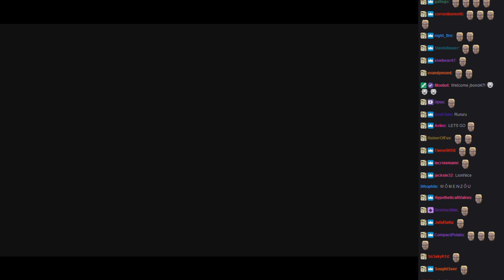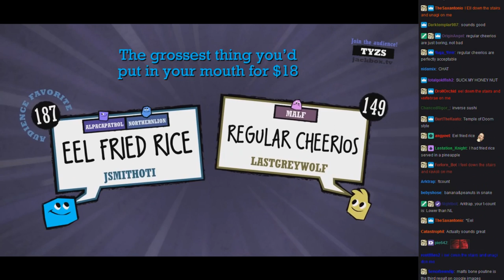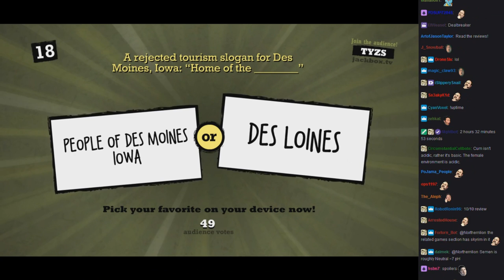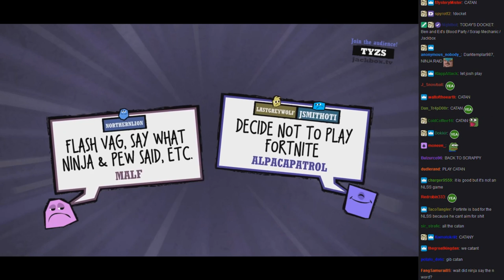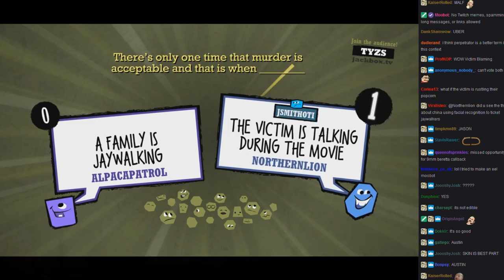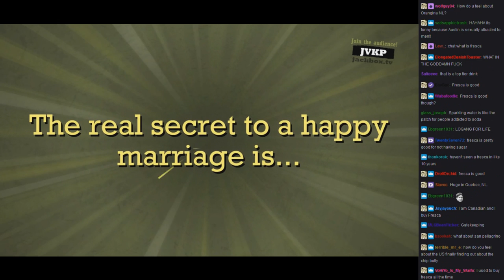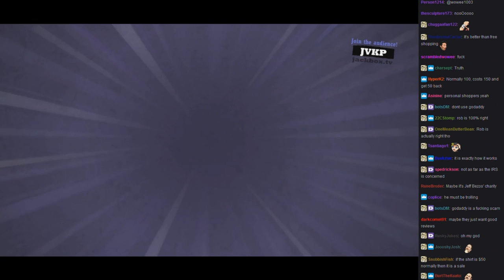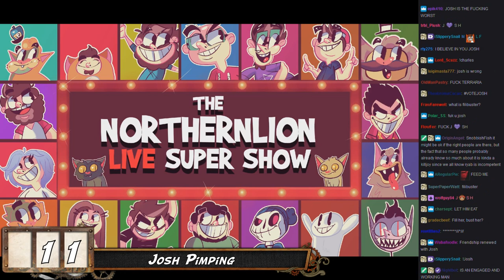[NLSS Quiplash #81] Eel-Fried Rice (April 9, 2018)